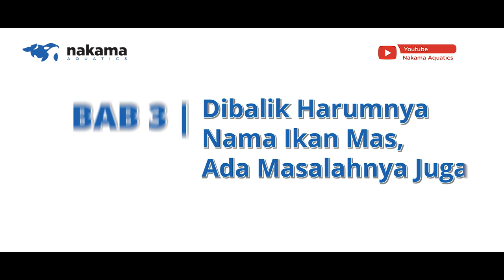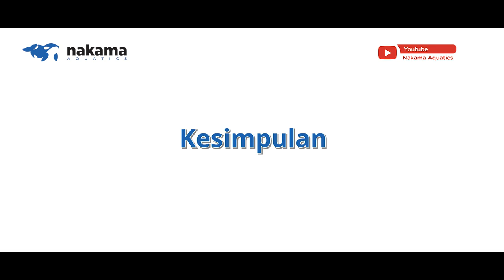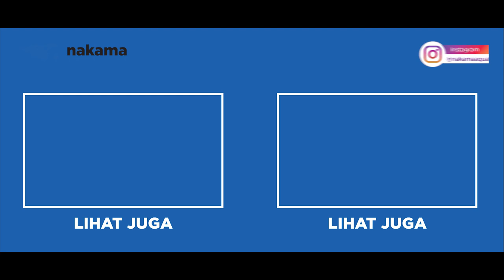BAGAIMANA ADA IKAN KHUSUS BERNAMA IKAN SOEKARNO DI IRAK? (CYPRINUS CARPIO)